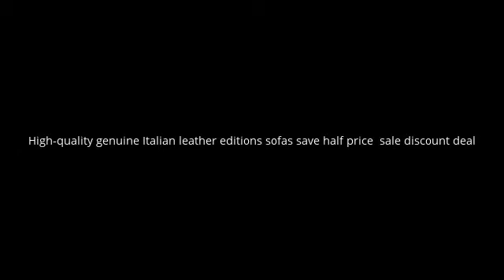Video High-quality genuine Italian leather editions sofas save half price sale discount deal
High-quality genuine Italian leather editions sofas save half price  sale discount deal